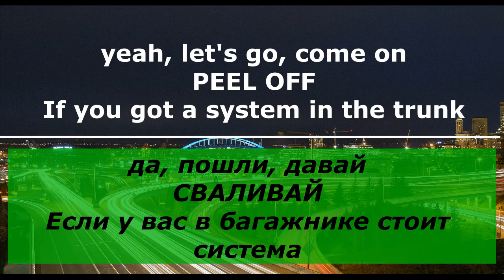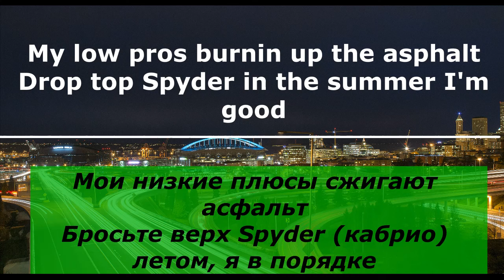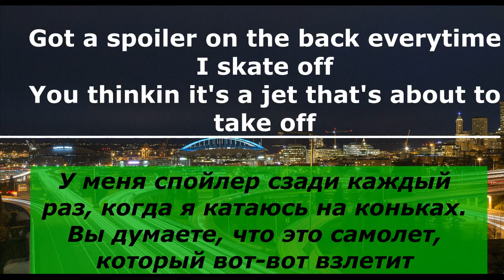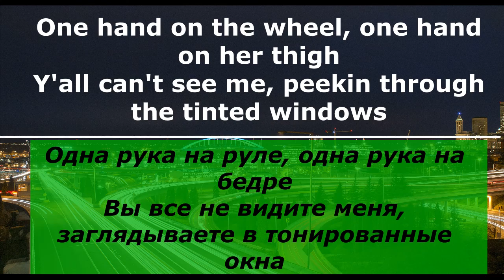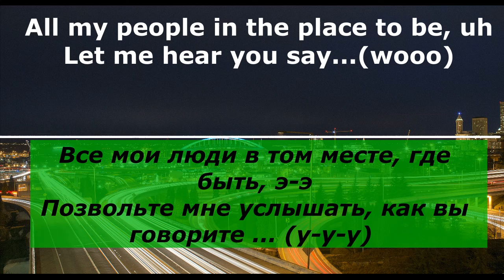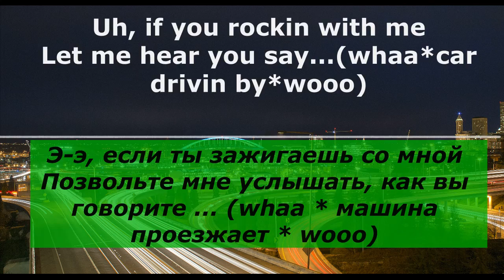повышай скорость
Изучи любимый песни на английском языке, на разных скоростях, разбери все слова и перевод, наслаждайся потом полноценной песней.
полный текст песни JIN PEEL OFF
GO!!!(*echos*)(Elite!!)
Yeah, double R uh (wooo)
Come on, Crafty Plugz, what (wooo)
GO!!!(*echos*)
What up Amaury, yeah (wooo)
GO!!!(*echos*)
Haha, yeah, let's go, c'mon
[Chorus]
PEEL OFF
If you got a system in the trunk
Shoes on your whip and you rollin up a blunt
PEEL OFF
If you wild, racin for the dough
And the flag hits the floor and they yellin out GO!
PEEL OFF
If you see the pigs on your tail
Knowin if you get locked that you won't make bail
PEEL OFF
Whatchu gonna do
PEEL OFF
[Verse 1]
When I, cruise the strip you know that it's me
Split the crowd in half like Moses did to the seas
0 to 60 in 4 flat, make you look inferior
Funny how my throwback matches the interior
I ain't scared of ya, c'mon let's be serious
Can't catch me I'm "2 Fast 2 Furious" (Part two)
Bullshit walks and cash talks (What's that sound??)
My low pros burnin up the asphalt
Drop top Spyder in the summer I'm good
Lost your words soon as you look under the hood
Twin cam turbo, your man's in shock
Only words comin out your mouth (Damn that's hot!)
Got a spoiler on the back everytime I skate off
You thinkin it's a jet that's about to take off
Cash and pink slips, whole enchilada
Soon as the lights turn green, you know that you gotta
[Chorus]
[Verse 2]
I got a, need for speed, I'm freezin up time
Wanna, race the kid, throw your keys on the line
I'm switchin gears, never brake for the curb
Cross the finish line twice before you make it to third
With a fly ass shorty in the passenger side
One hand on the wheel, one hand on her thigh
Y'all can't see me, peekin through the tinted windows
Just to get a glimpse of Francine Dee
Let the, haters talk, I've been called rumors
See me on the cover of the Import Tuner
Lookin at the skyline, I cocked for the race
Even got an Evo 8 that ain't dropped in the States
This ain't for no amateurs
Everytime I roll through hot imports nights it's lights, cameras
Action, you know who's the headline
Do a buck sixty everytime I redline
[Chorus]
[Verse 3]
Ain't a damn thing stock, you see the difference is
I'm a Pioneer just like your system is
Two screens on the dash, you choose the best view
Wireless control for the PS2
Skip the bullshit, and the foolishness too
They say we Disturbin Tha Peace like Ludacris crew
You want war? I'm settlin' the score
No lookin back now put the pedal to the floor
[Outro]
All my people in the place to be, uh
Let me hear you say...(wooo)
Uh, if you rockin with me
Let me hear you say...(whaa*car drivin by*wooo)
Uh, double R, uh yeah (wooo)
Haha, oh c'mon
[Tyrese]
You ain't ready, I run these streets!!!